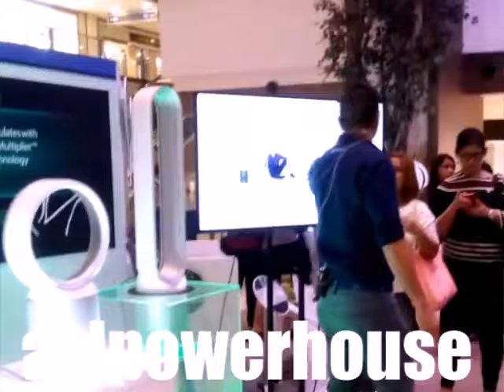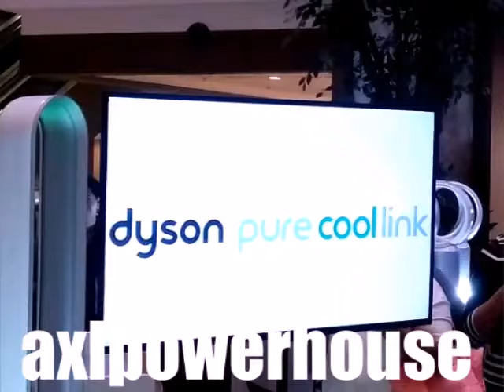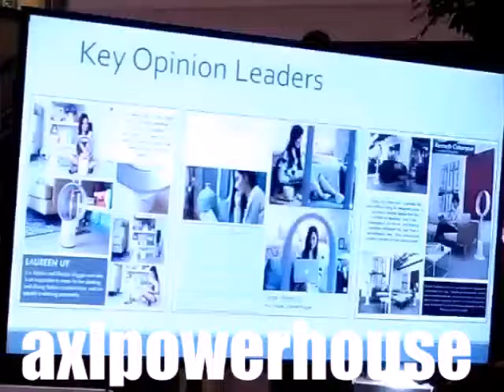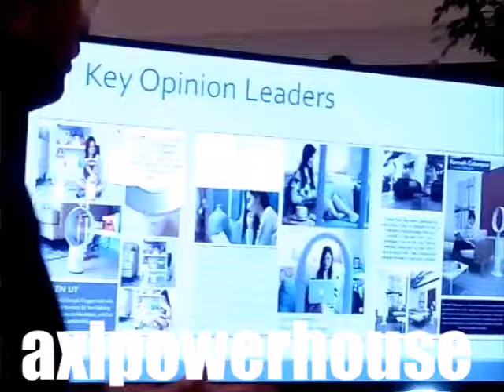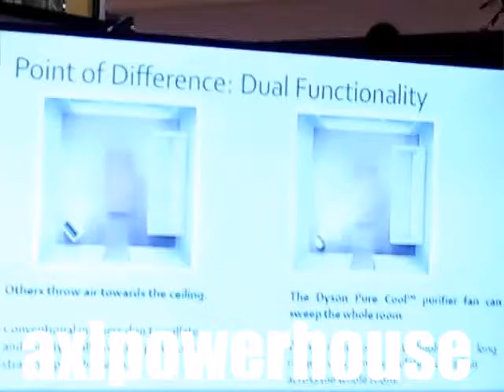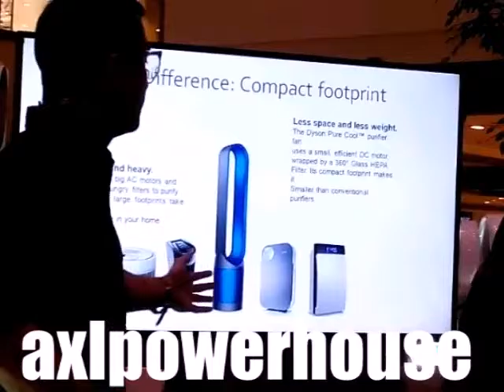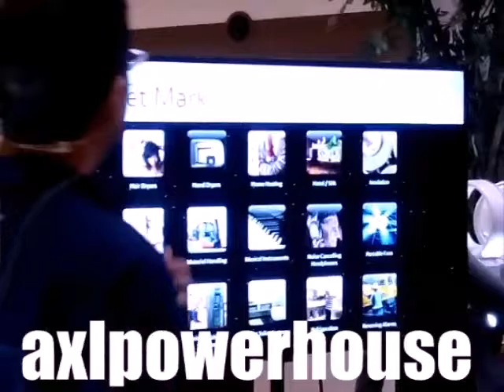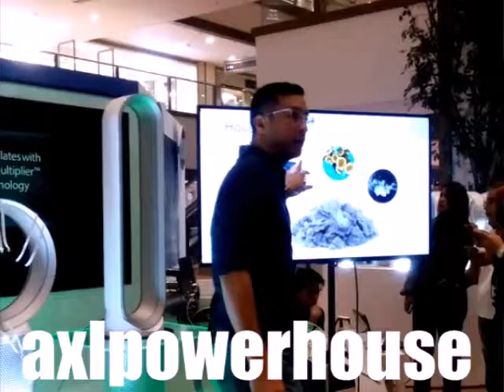Dyson Product launch : Dyson Pure Cool Link (Part 1 of 2)